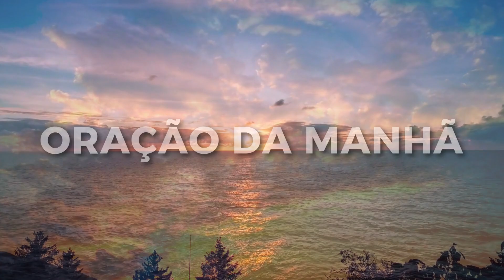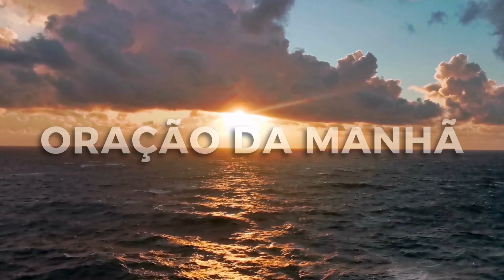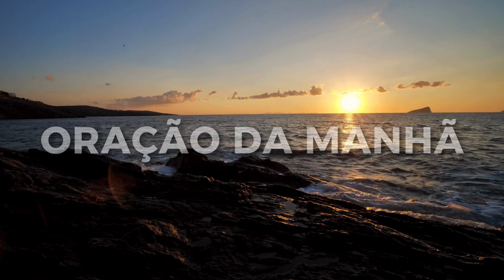ORAÇÃO da MANHÃ de HOJE!!! 🙏 02-10-2024 Receba a Tua Vitória!!!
Deixe seu pedido de oração e compartilhe com todos os seus contatos!!

Crédito:.